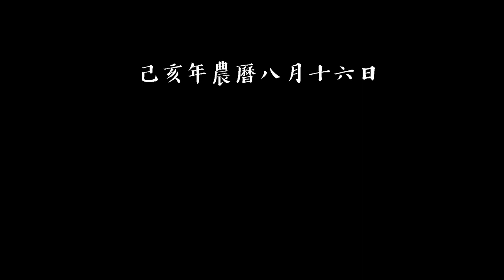西來庵什家將 上馬排班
己亥年農曆八月十六日
西來庵吉聖堂什家將 葉厝甲夜巡